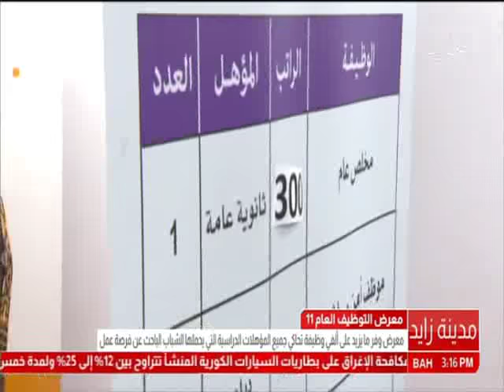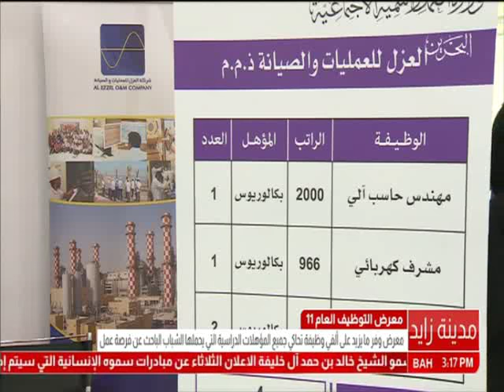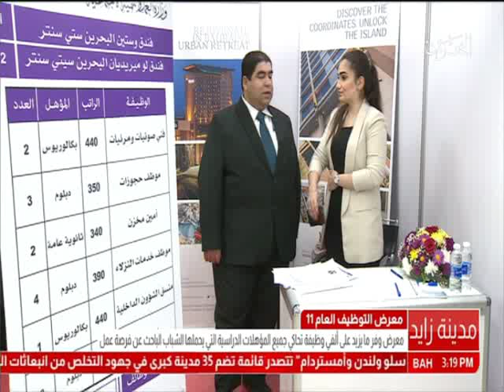البحرين: تقرير: وزير العمل والتنمية الاجتماعية يفتتح معرض التوظيف العام (11)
المنامة في 25 ابريل / بنا / افتتح سعادة وزير العمل والتنمية الاجتماعية السيد جميل بن محمد علي حميدان اليوم الثلاثاء معرض التوظيف العام (11)، الذي تنظمه وزارة العمل من  25 - 26 أبريل، في بهو الوزارة في إطار سلسلة المعارض التي تنظمها الوزارة، وبحضور عدد كبير من الشركات وأصحاب العمل الذين عرضوا الوظائف ضمن المعرض.